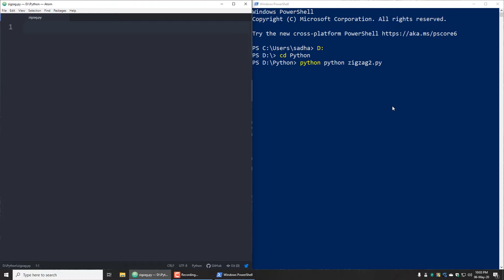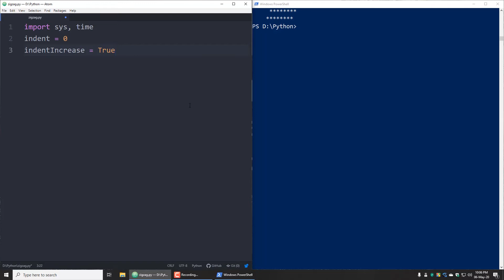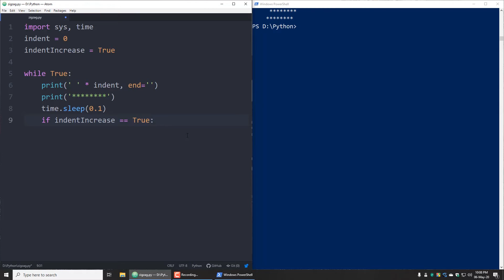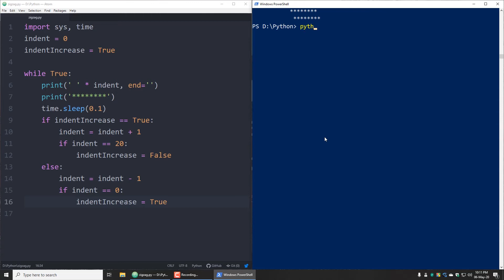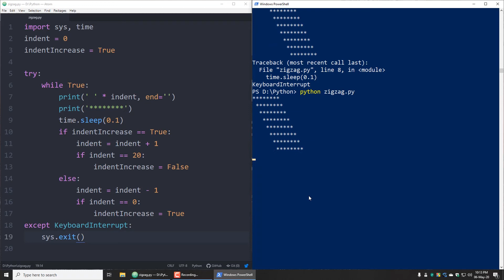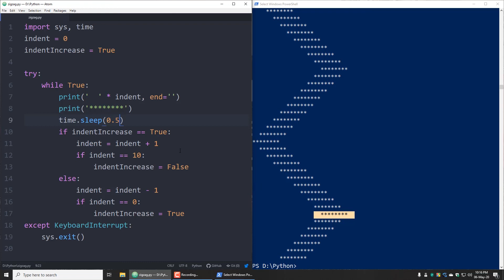Python Bangla Tutorial for Beginners 👉 Zigzag Animation